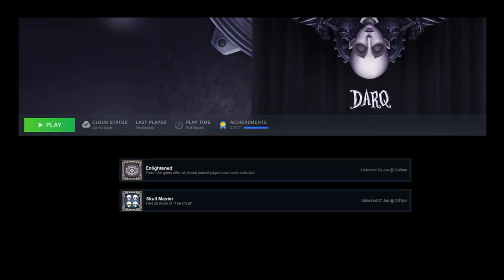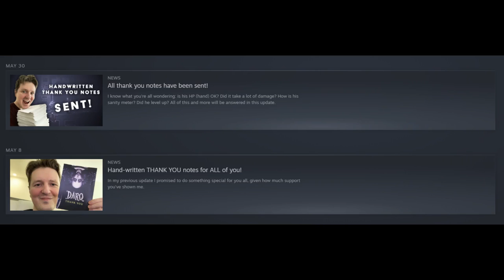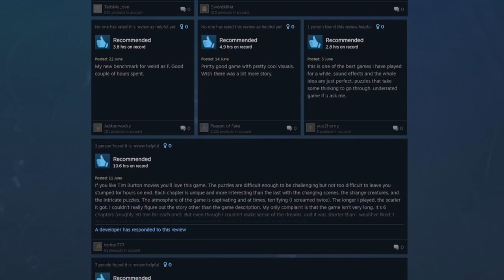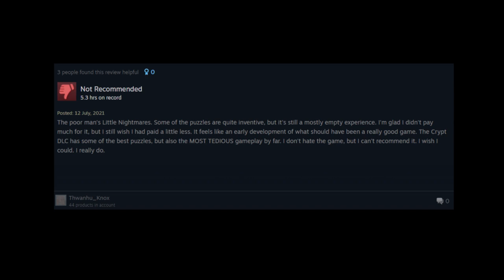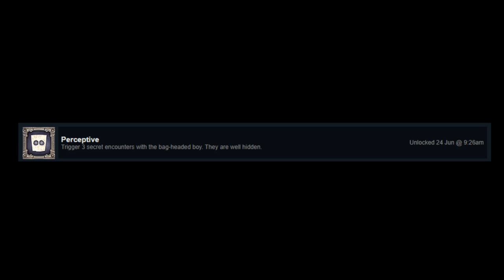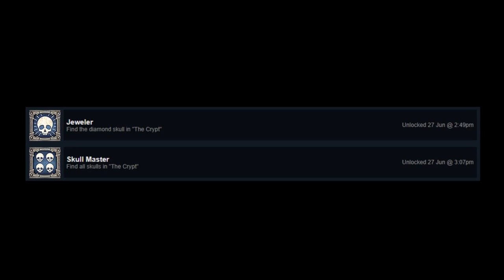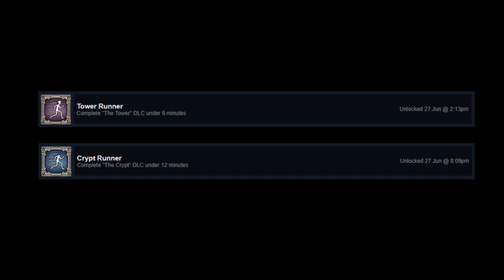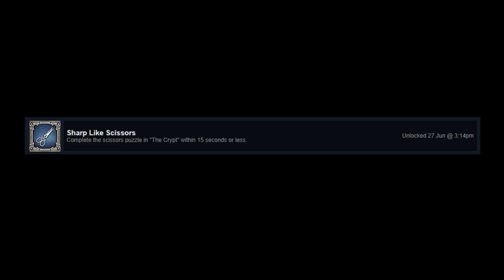Twisted Creativity of a Wholesome Chad | The Late Review - DARQ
DARQ is a very short, yet incredibely creative puzzle platformer. Some people might have heard about the title because of it's developer who refused Epic's exclusivity deal. Lets not sell it short. DARQ's creator is one of the most humble and wholesome people in the industry.

Timestamps:
0:00 - Introduction
1:25 - Chad Developer
4:07 - Story, Visuals and Sound
7:48 - Gameplay
11:04 - Steam Reviews
13:16 - Achievements
17:40 - Summary